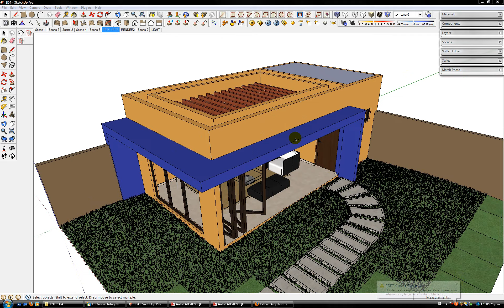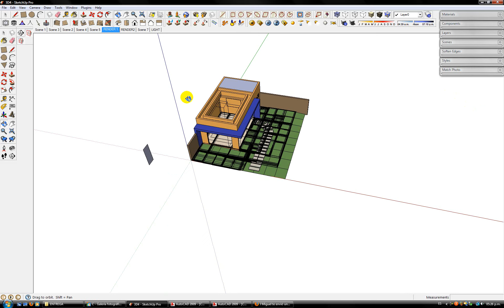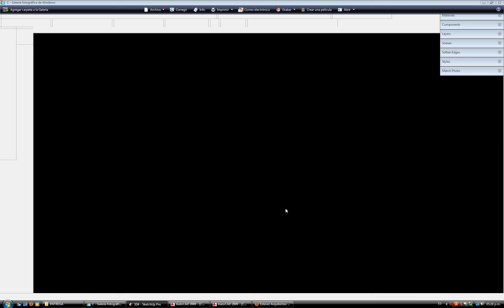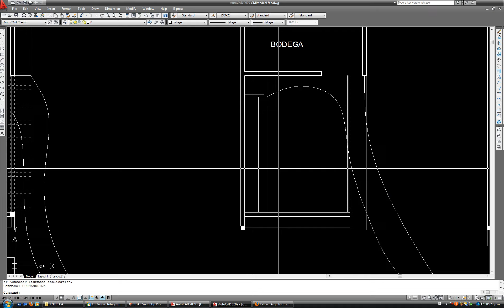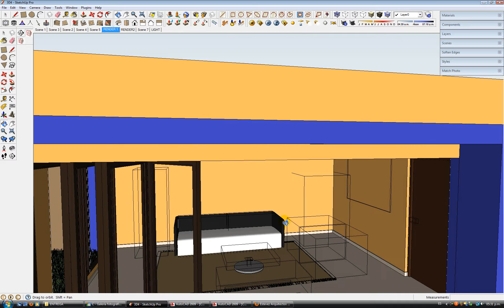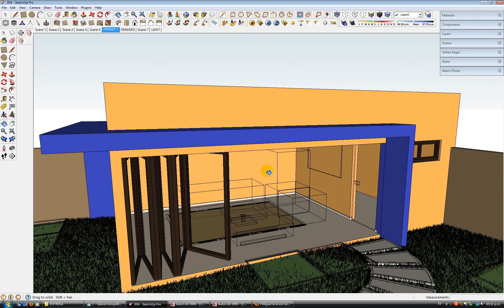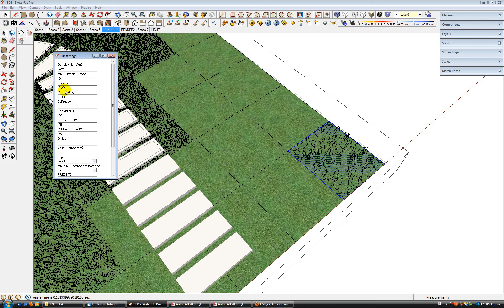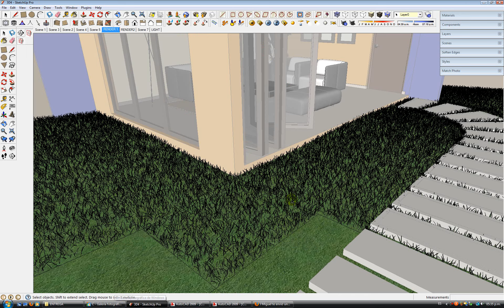reading room.wmv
En esta ocasión compartimos un poco mas que el 3d de nuestro último proyecto. Se trata de un área para la lectura en la ciudad de Tuxpan, Veracruz.